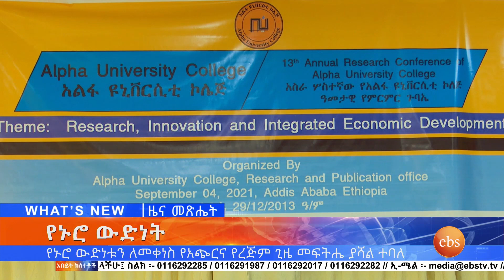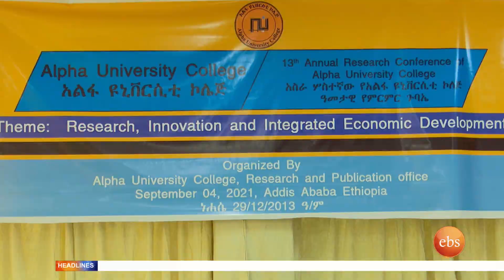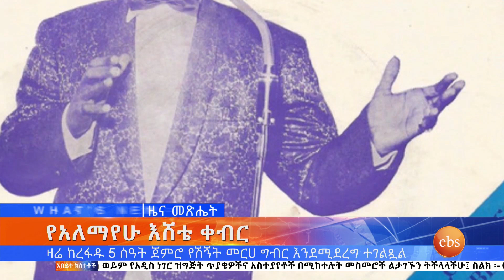ሰብዓዊ እርዳታ በትግራይ እና ሌሎችም መረጃዎች ፤ ጳጉሜን 2, 2013/ What's New Sep 7, 2021